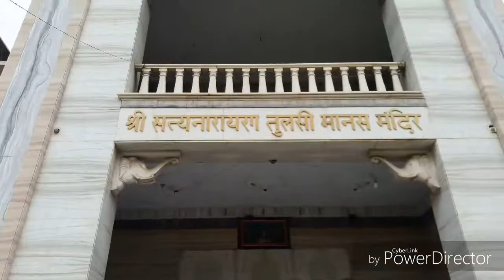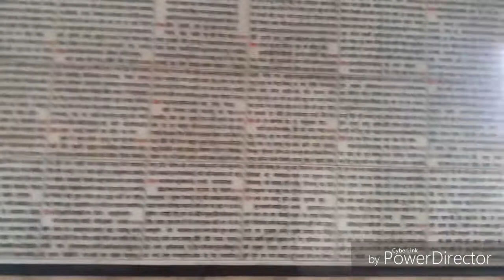Tulsi manas mandir varanasi 2021